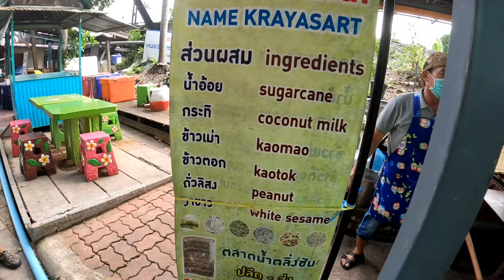यह लड़की (ILONA) कहा लेकर जा रही हैं | Thailand floating Market 2022 | floating Market in Bangkok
hello guy's,

     in this video, I am explore Thailand with british girl's.
i hope you will be enjoying the video.